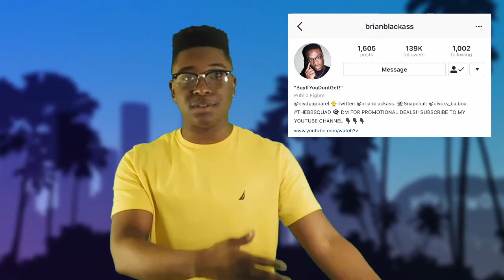RM Storytime: Why I Stopped Making Instagram Skits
I been gone for a minute now I'm back with the...